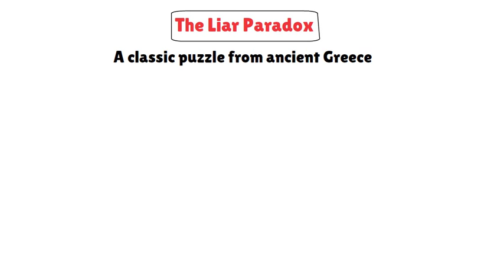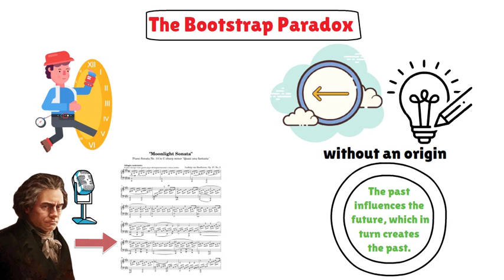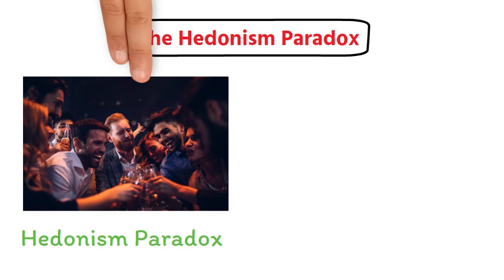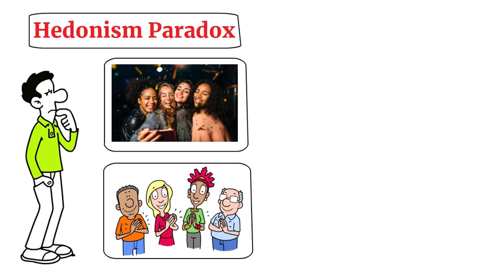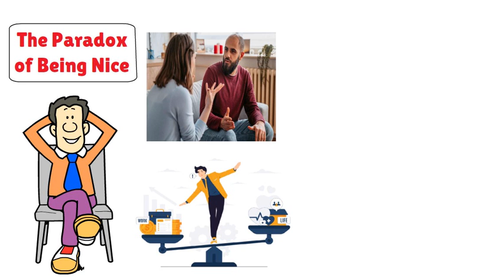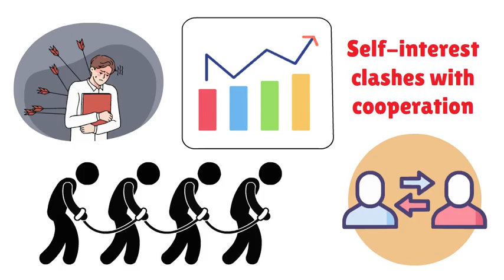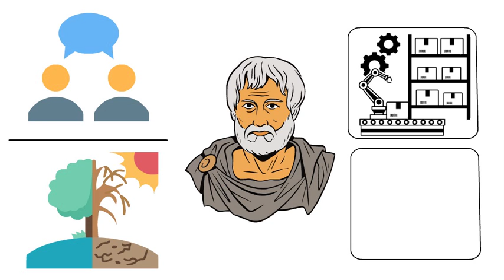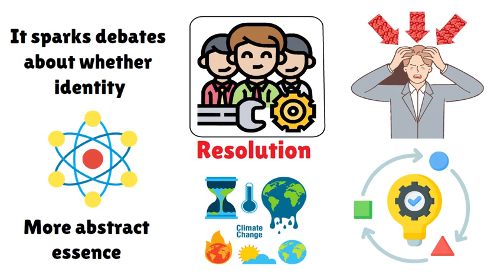Every PARADOX In 10 Minutes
Ever marvelled at the incredible power of the human brain? It works so fast, but even a genius’s brain can’t wrap their minds around some things. And one of those things are paradoxes. Paradoxes, my friends, are the ultimate brain teasers that challenge everything we thought we knew about reality. So, buckle up and let’s uncover the weirdest and most perplexing paradoxes.

In today's video, we look at Every PARADOX In 10 Minutes